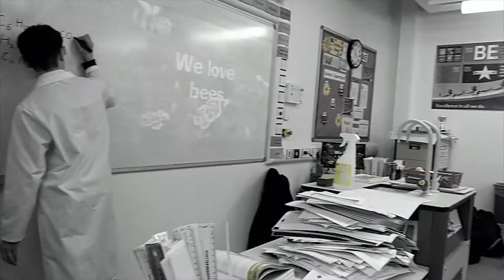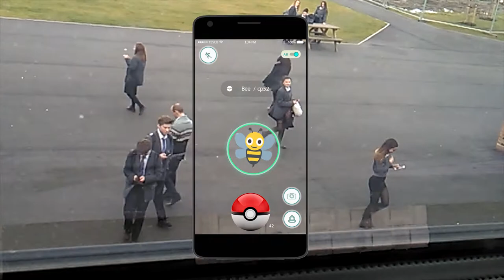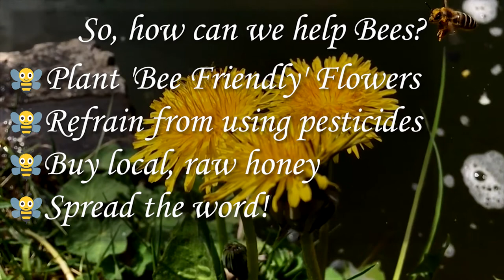Increasing the bee population in the North East Prudhoe Community HS